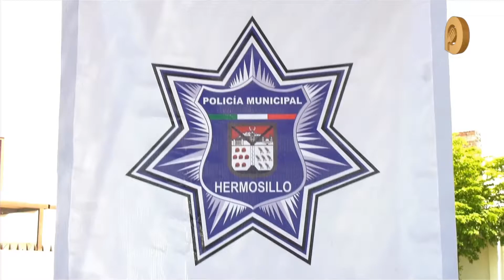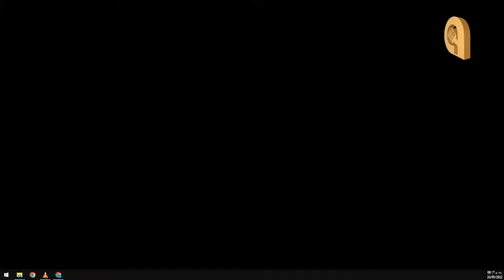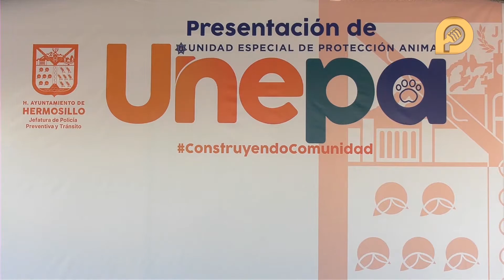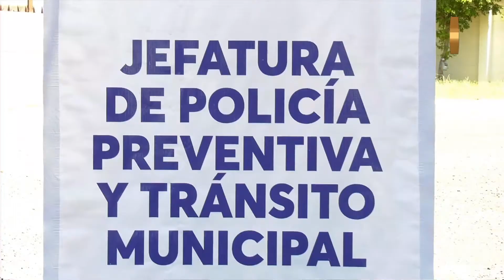Hasta 5 años de cárcel y 144 mil pesos de multa por maltrato animal se aplicará en Hermosillo: Unepa